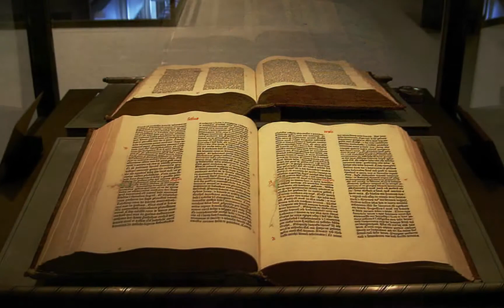Before the Old Testament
Attributions

"I was walking among the fires of Hell, delighted with the enjoyments of Genius; which to Angels look like torment and insanity" - William Blake
by gags9999

Capture The Uncapturable
Archaeology
Working in Villaricos (Murcia)

Carla216
Les Romains de la décadence, Thomas Coutur
by Carla216

Public domain
File:Tontäfelchen Mesopotamien 3200vChr 2.jpg

File:Beinecke-gutenburg-bible.jpg